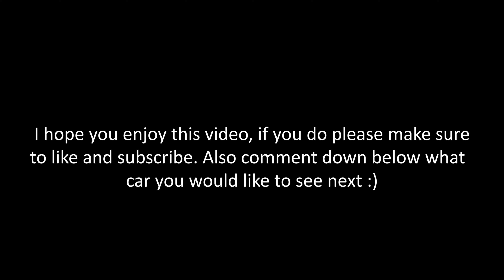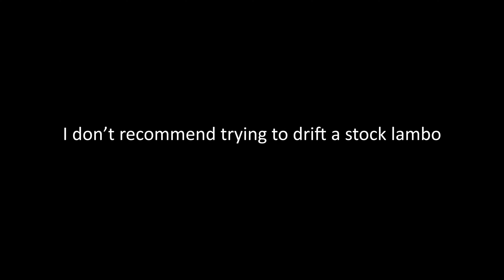Forza Horizon 5 - Car Test Episode 5 | 4K 60FPS POV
Forza Horizon 5 fourth episode for my car test series in 4k 60fps POV! make sure to like and subscribe if you enjoyed this video, it really helps me realise what to put out there. Also make sure to comment what car you would like to see next

Thrustmaster TX Leather Edition
Thrustmaster TH8A
GT Omega Wheel Stand for Thrustmaster
Xbox One Wireless Controller
Glorious Model O Wireless
Razer Hunstman Elite
Glorious XL Heavy Mouse Pad
Razer Base Station
Razer Nari Ultimate
Logitech Z200
Gigabyte AORUS CV27Q
ErGear Dual Montior Stand
Corsair 5000D White
Asus ROG X570-E Gaming
Ryzen 9 5950X
Corsair Vengeance RGB Pro 32GB
Corsair H100i Pro White
Corsair LL120 Case Fans
Asus ROG RTX 3080 OC White
Samsung 860 EVO 1TB
Barracuda 2TB 7200RPM
Corsair RM750X PSU
Cablemod C-Series ModMesh
NZXT Internal USB Hub